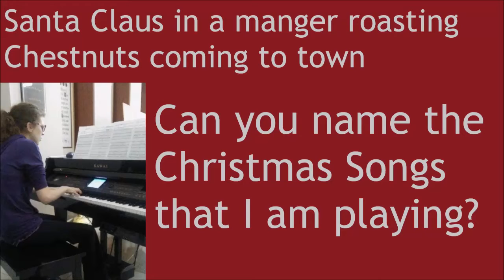Everyday Life with Kim 25: Christmas Songs Mash ups!!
Today I have Christmas Songs Mash up, can you guess the songs that I am playing?

Sorry for the Static.
the comment section. Thank you.